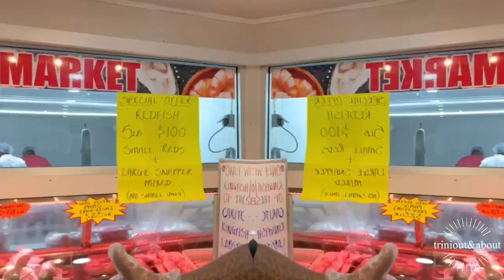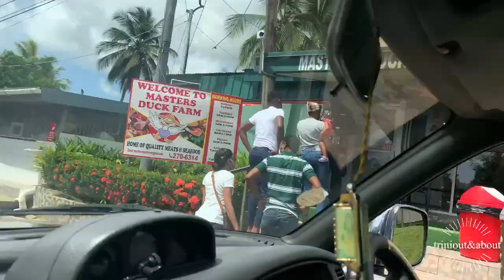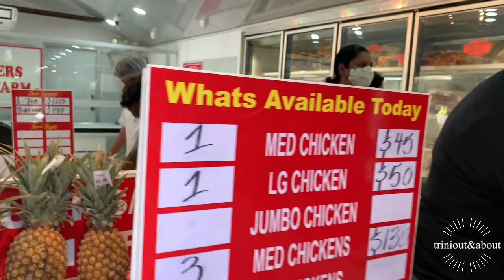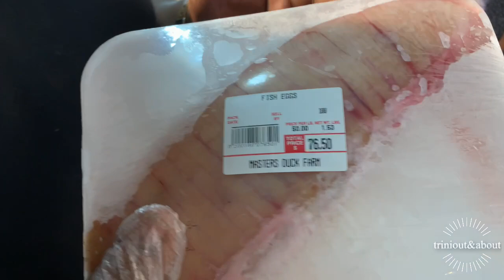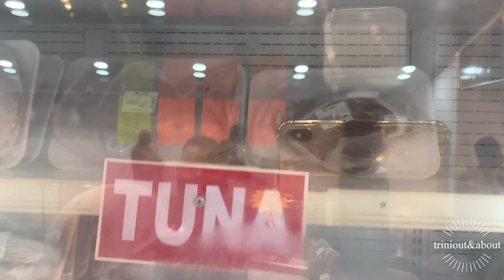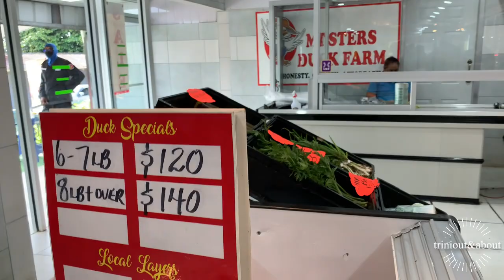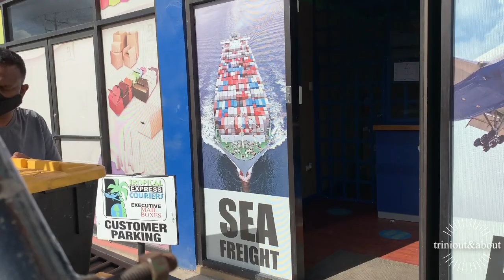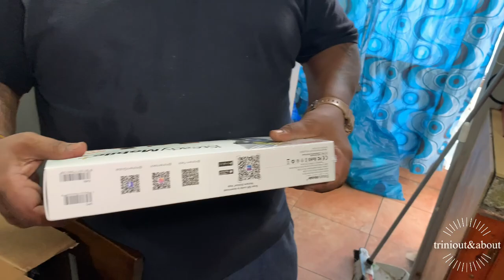ROAD TRIP TO MASTER DUCK FARM & PICKING UP SOME PACKAGES (GIFT) FROM SUBSCRIBERS